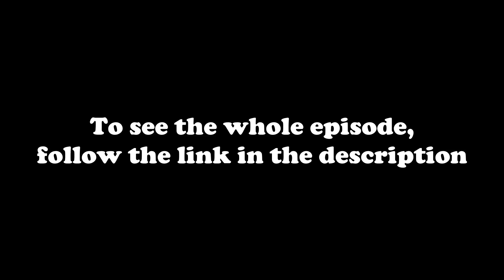Nuclear Nightmares The Day After Re upload Links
links to a new episode: (since youtube's video management policy is a little discontinuous) you can see the full episode here!